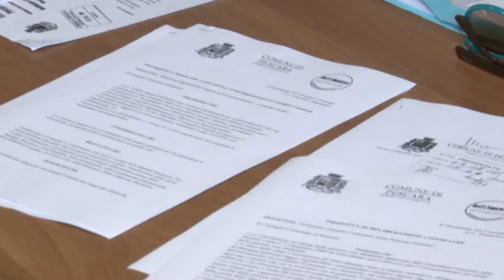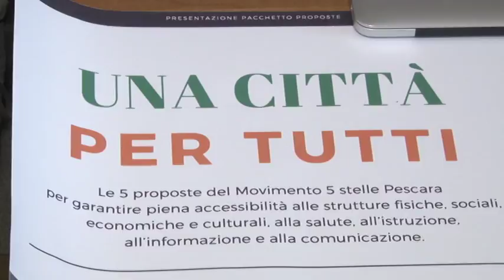M5S. "In piazza senza barriere"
Il Movimento 5 Stelle di Pescara ha presentato la manifestazione dal titolo "In piazza senza barriere" per presentare le proposte grilline per andare incontro alle necessità dei disabili